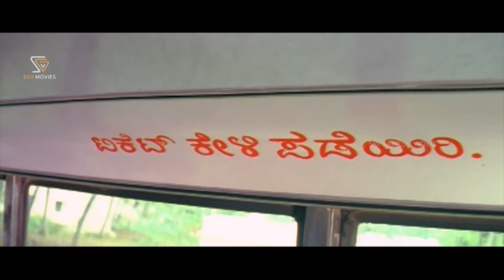ಯಾರ್ ಹೆಂಡ್ತಿ ಪತಿವ್ರತೆ ಆಗಿರ್ತರೋ ಅವ್ರಿಗೆ ಮಾತ್ರ ದೇವರು ಕಾಣ್ಸೋದು | Neelakanta Movie | Sadhu Kokila Scenes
Watch ಯಾರ್ ಹೆಂಡ್ತಿ ಪತಿವ್ರತೆ ಆಗಿರ್ತರೋ ಅವ್ರಿಗೆ ಮಾತ್ರ ದೇವರು ಕಾಣ್ಸೋದು | Neelakanta Movie | Sadhu Kokila Scenes | Ravichandran Scenes | Sadhu Kokila Back To Back Comedy Videos | Sadhu Kokila Comedy

Neelakanta – ನೀಲಕಂಠ2006*SGV

Stars : Ravichandran, Raksha (HP), Sridevika, Sujatha, Lambu Nagesh, Muniraj, Avinash, Sadhu Kokila, Malavalli Saikrishna, Kashi, Umashree, Ashalatha, M N Lakshmidevi, Biradar, Dingri Nagaraj, Mandeep Roy, Mandya Ramesh, Vijayakashi, Ramesh Bhat, Ashwath Narayan